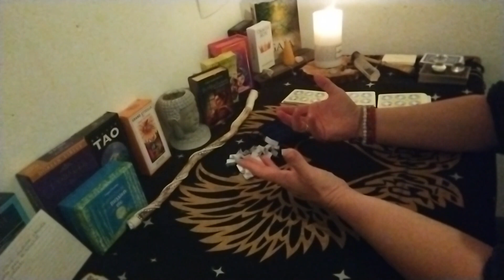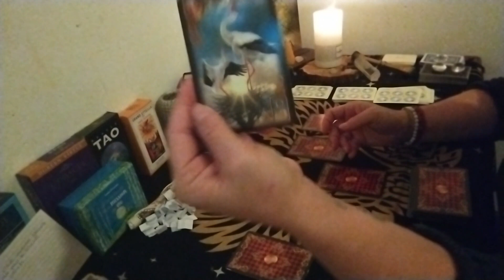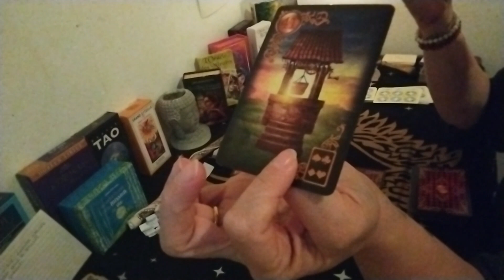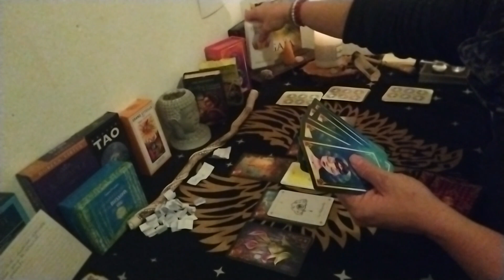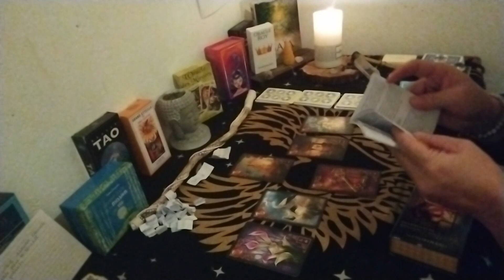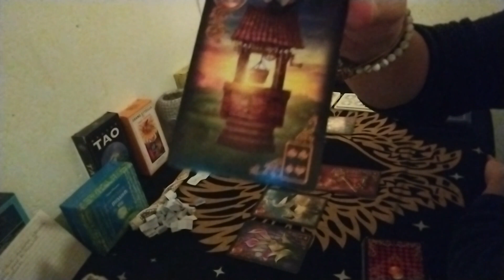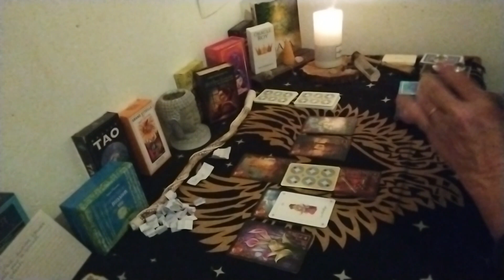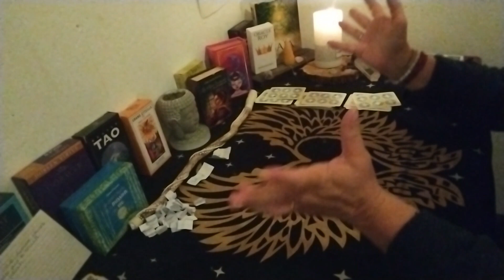✨GUIDANCE MATINALE✨INTUITIVE ET INTEMPORELLE✨LE DOUTE : 2 INTERPRETATIONS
✨NOUVEAU✨ : Pour vos demandes de tirages uniquement concernant l'actualité, sujet sur une personnalité, un sujet précis, les mystères, les enquêtes, veuillez m'envoyer un mail
✨Je jugerai de poster la vidéo en public ou de vous envoyer le lien privé par retour de mail
✨Ces  tirages resteront gratuits

💥ATTENTION LES QUESTIONS PERSONNELLES (vie privée) NE SERONT PAS PRISES EN COMPTES.💥